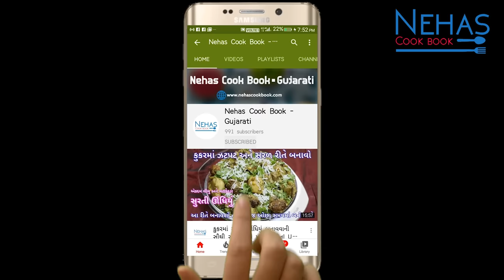ઘઉંના લોટનો શીરો બનાવવાની સૌથી સરળ રીત | Atta halwa recipe | wheat flour halwa recipe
માવા વગર ફક્ત દૂધમાંથી બનેલો દુધીનો હલવો બનાવવાની રીત | Dudhi no halwo | Dudhi halwa in Gujarati